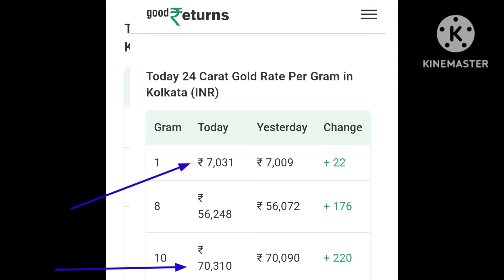Aj sonar dam koto | Today gold rate in Kolkata | 22 & 24 Carat gold price on 10 August 2024 | Sona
Today gold price in Kolkata